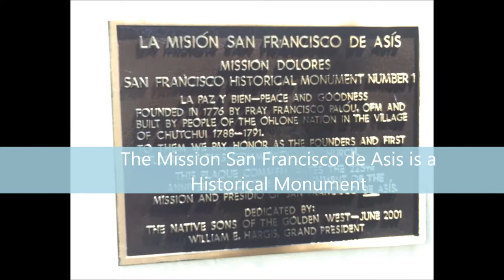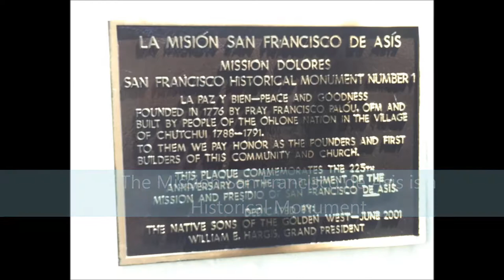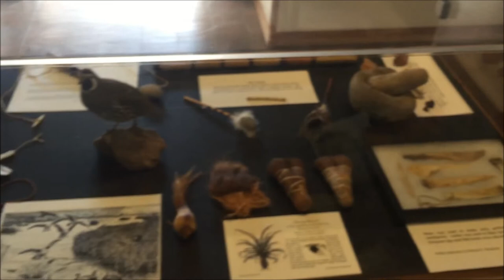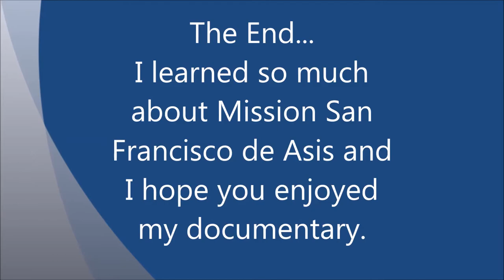Mission San Francisco de Asis Documentary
Mission Report on Mission San Francisco de Asis